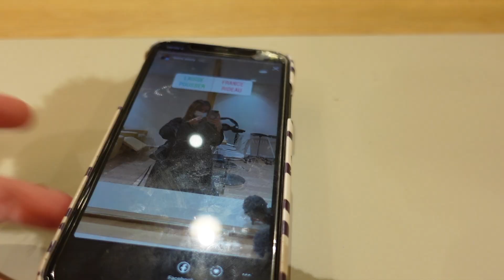INSTA CONTRÔLE MA JOURNÉE (CHEZ LE COIFFEUR...)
Saaaaalut les amies !

Je vous retrouve avec la 1ère édition de "INSTA CONTRÔLE MA JOURNÉE..." . Dites-moi si vous aimez ce genre de vidéo, j'en referai avec plaisir !

N'hésitez pas à me donner votre avis en commentaires, à me faire des remarques de façon bienveillante et constructive pour que je puisse m'améliorer s'il y a des choses qui vous déplaisent (montage, son, ou autres...). Ça m'aidera beaucoup ❤️🥰

Et si vous avez des questions, n'hésitez pas à me les poser en commentaires ❤️

LOVE YOU